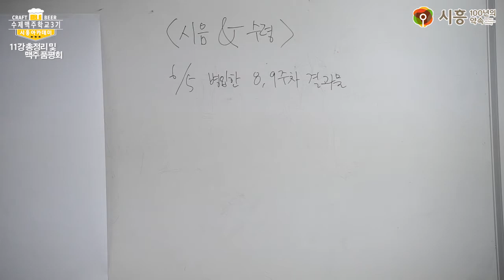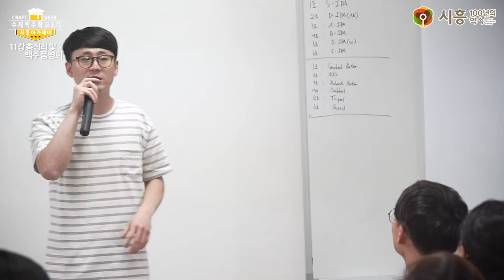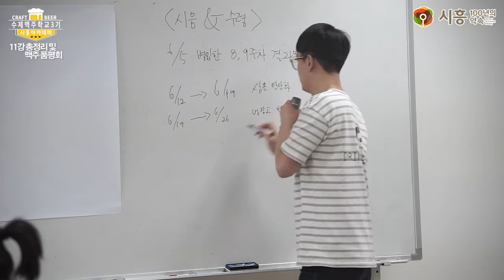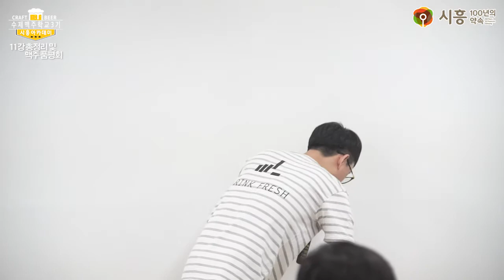[시흥아카데미] 수제맥주학교3기 11강 「총정리 및 맥주 품평회 - 이인호(비어포럼 공동대표)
내 용 : 총정리 및 맥주 품평회

강 사 : 이인호 (비어포럼 공동대표)

촬영일시 : 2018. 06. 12(화)

■ 학교장 : 이인호 (비어포럼 공동대표)

■ 촬영 : 이철(시민VJ)